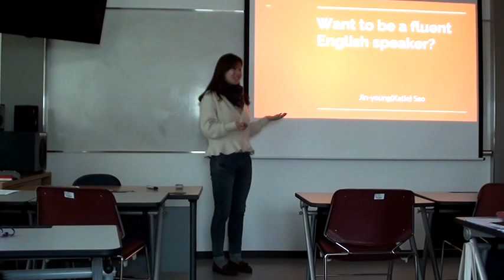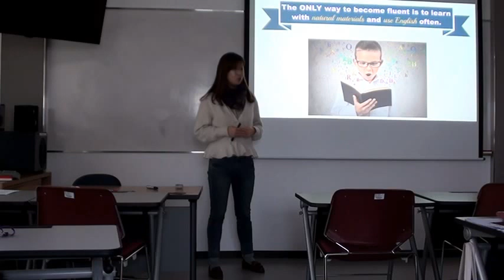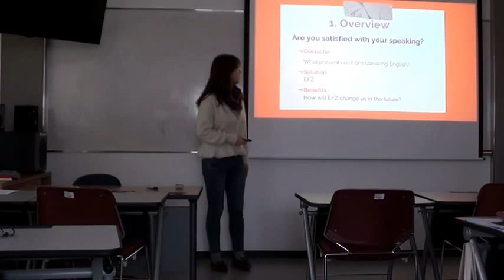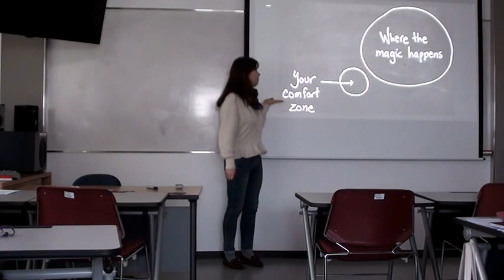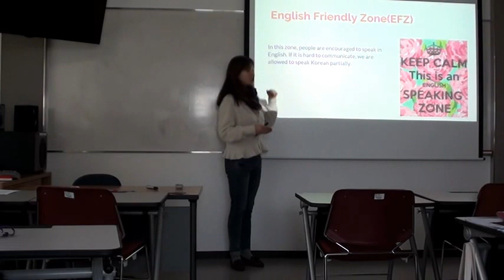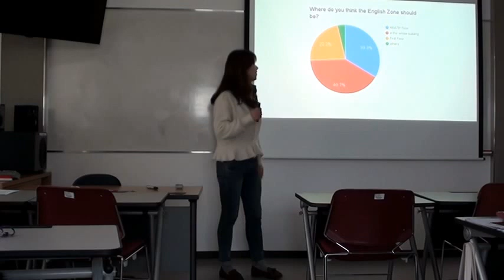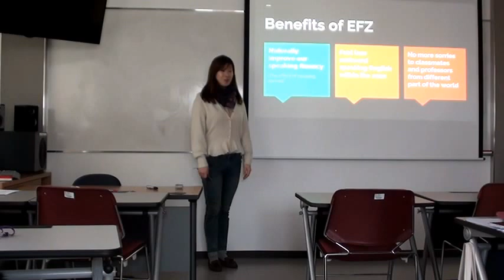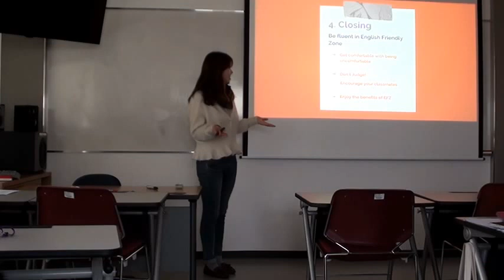국제영어대학원대학교 Public Speaking class-Final speech(English Friendly Zone)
국제영어대학원대학교(IGSE) Public Speaking Class
4. Persuasive Speech(final assignment)
Topic: English Friendly Zone